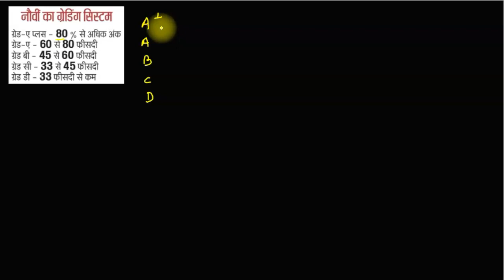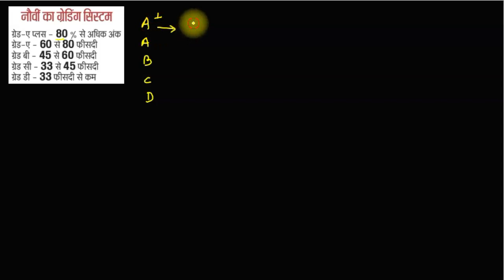JAC BOARD EXAM RESLUTS 2021 TODAY NEWS|jharkhand board exam 2021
jac board
jac news
jac board news today
jac
jac exam update news

jharkhand board exam 2021 cancelled
jac board cancellation news
jharkhand board exam 2021 hoga ya nahi
jharkhand board exam 2021 class 10
jac board exam 2021 class 1
study with seema mam
karan sir